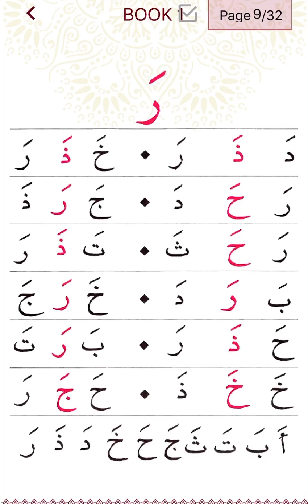Arabic alphabet- alif baa taa - Iqra book 1 page 8-9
Learning how to read Quran.